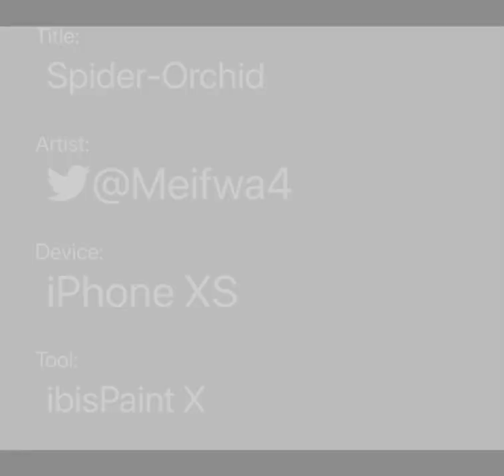Spider-Orchid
Spidersona revamp go BRRRRRR